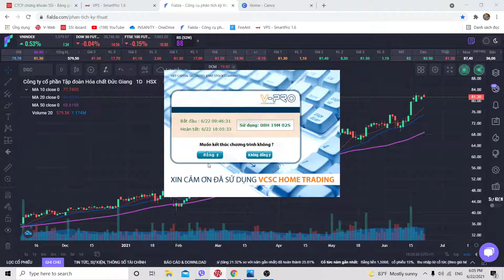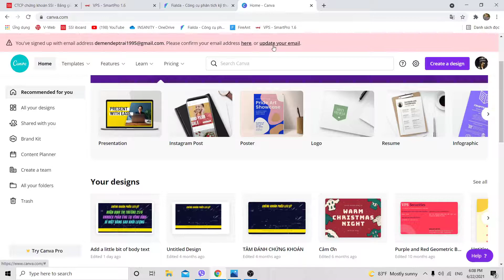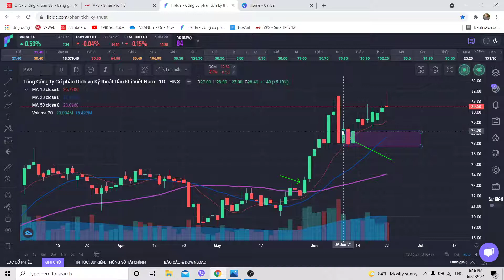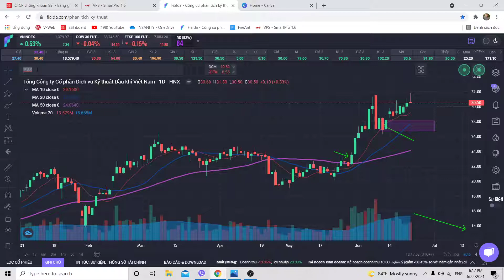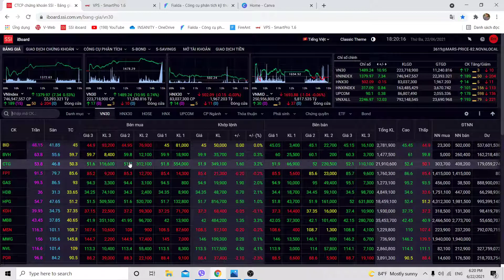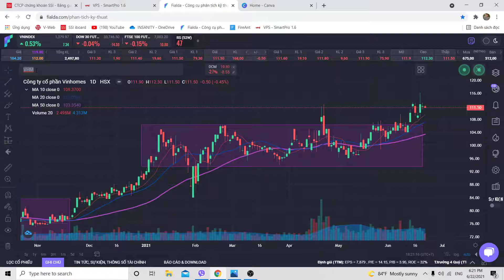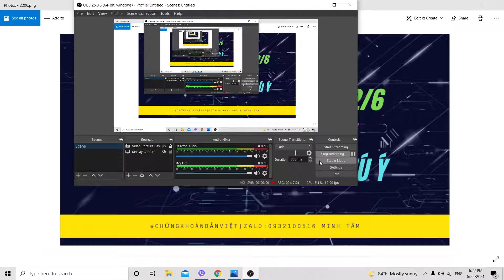Nhận định thị trường 22/06. VNINDEX tích lũy đỉnh. Những dòng cổ phiếu đáng chú ý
Mở tài khoản chứng khoán trực tuyến eKYC tại Vietcapital Securities  tên "người giới thiệu Đinh Minh Tâm"

Mọi người mở Tk theo hướng dẫn để vào room vip nghe tư vấn trong phiên nhé !
Đinh Minh Tâm - Zalo: 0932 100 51